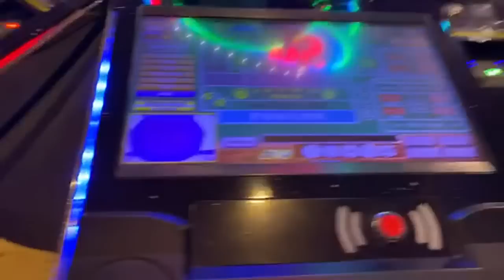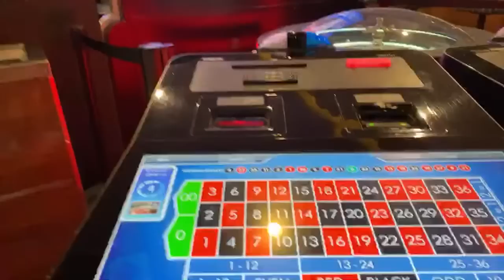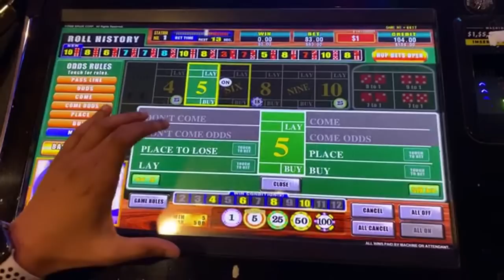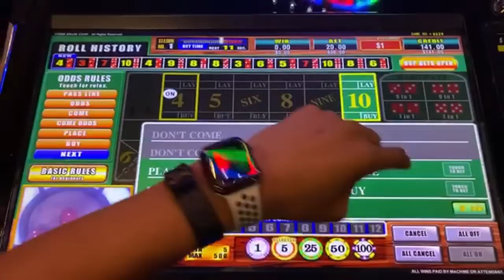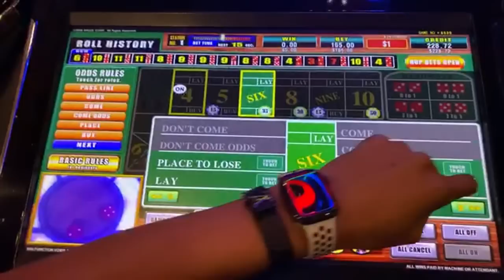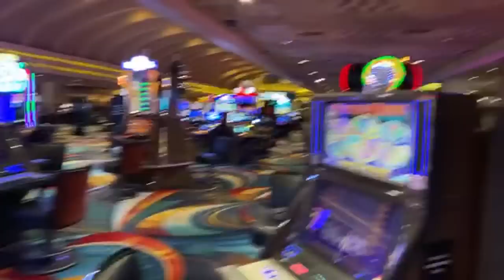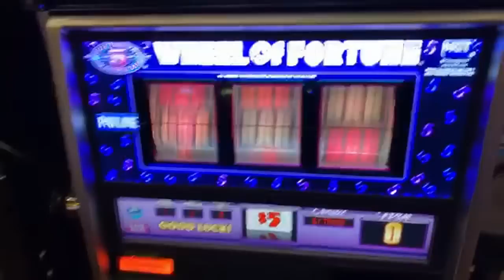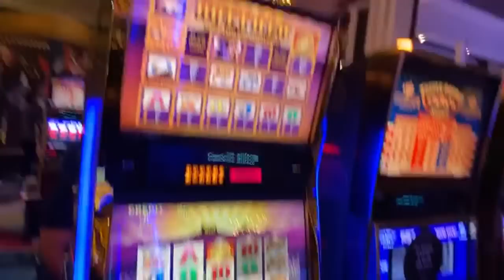Live Casino Vlog, MGM Grand Las Vegas , Nevada “Roulette, Bubble Craps, Max Bet Cash Machine, WOF”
Special thank you to Plaza Hotel in Las Vegas for having us. Filmed 09/06/2020 at MGM GRAND LAS VEGAS -Please let them know CHICOTWINS sent you when visiting 🙏🏽🙏🏽 email in description.
If you are a Casino Host or Rep, Chicotwins is reaching out for partnership. please contact us Via Email or Social Media if you would like us to come to your casino.

©️You do not have permission to re-use any part of them without my written consent.